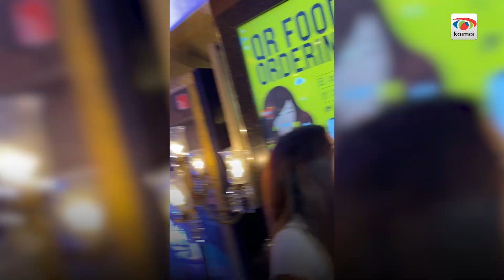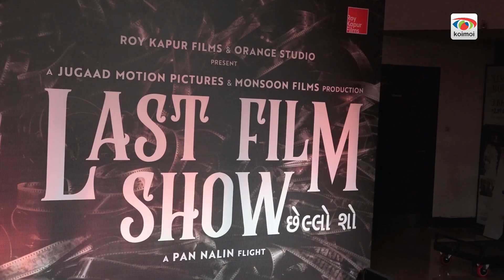Deepika Padukone kisses a fan; Kiara Advani lashes out at media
DeepikaPadukone and Kiara Advani were spotted at TheLastTimeShow screening last night. Both the divas kept it comfy yet chic, but what grabbed our eyeballs were their gestures toward fans. Where Deepika KISSED her little fan💋, on the other hand, Kiara lost her cool with paparazzi for manhandling senior citizens😡. Check out the video as it is unmissable.